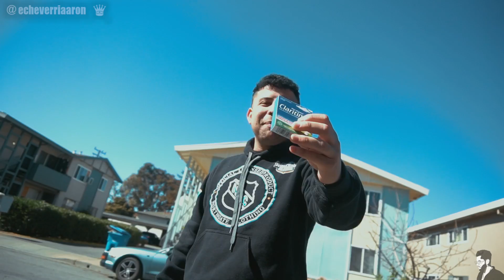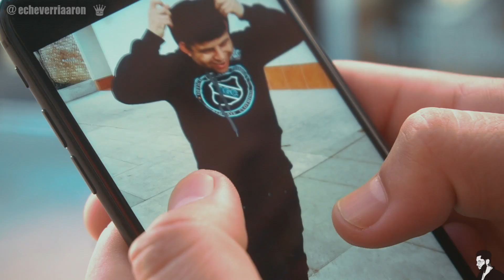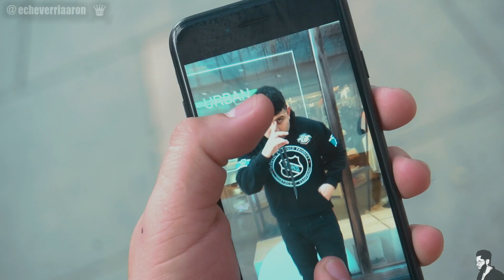MI AMIGO TRANSFORMA SU APARIENCIA EN 3 DIAS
:D

***MUSICA NUEVA ***